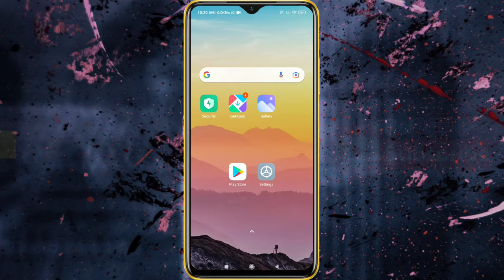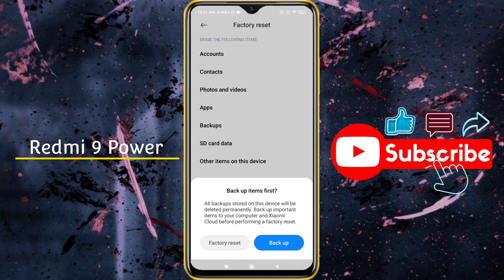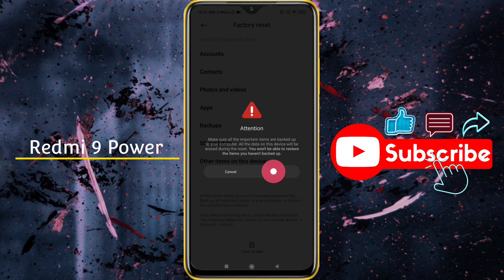How to Reset Redmi 9 Power | Mi Redmi 9 Power Reset Kaise Kare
How to Redmi 9 Power Reset - Mi Redmi 9 Power Factory Reset

Model Name: Xiaomi Redmi 9 Power

 Problem: Phone Reset

🧲🧲🧲🧲🧲Support Me📌📌📌📌📌

🔸 technicalearn@paytm